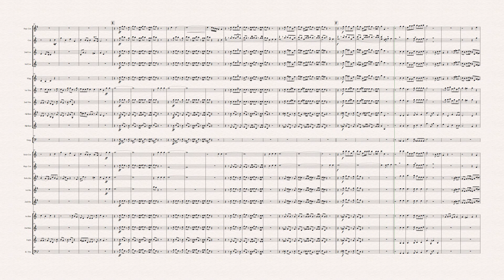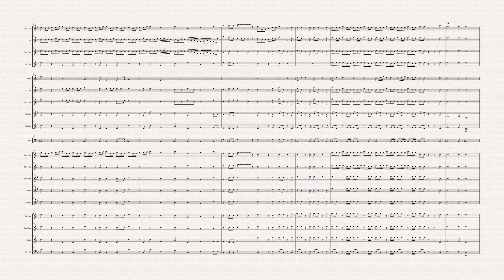Hallelujah Chorus Advanced